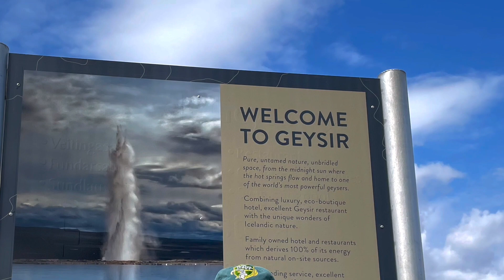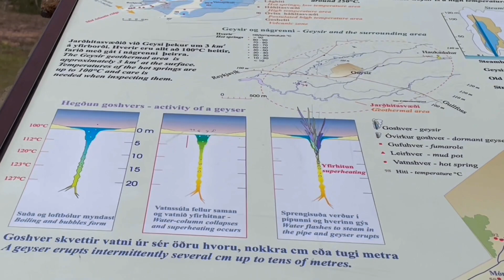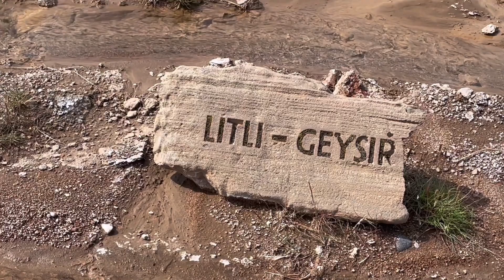Strokkur geyser, Iceland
Day 2: Golden Circle Tour continues.
Third stop at Strokkur Geyser on Haukadalur valley, Iceland.
The most active geyser in the area.